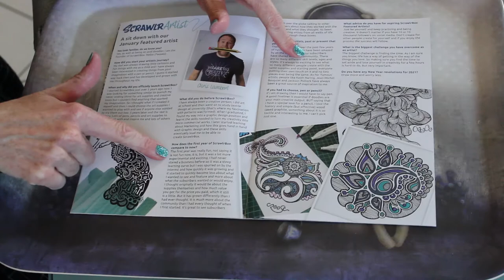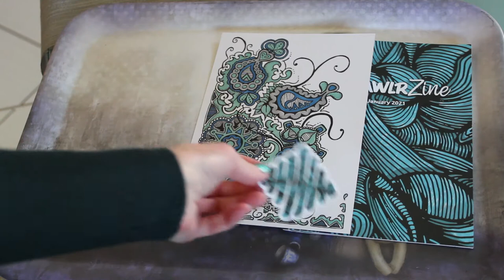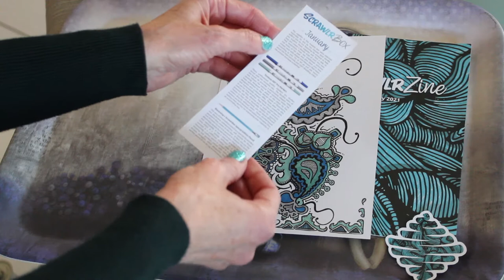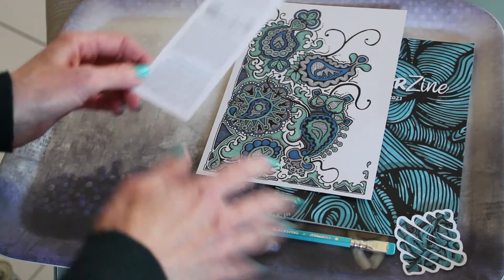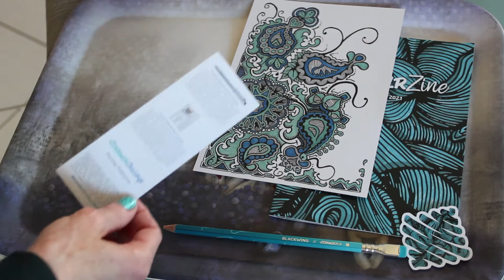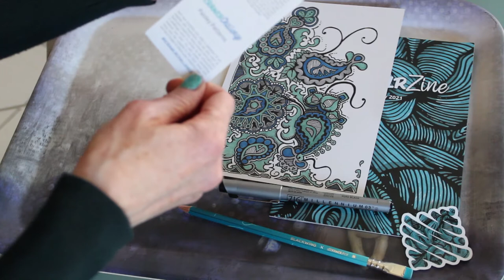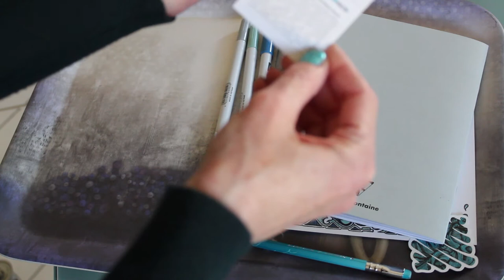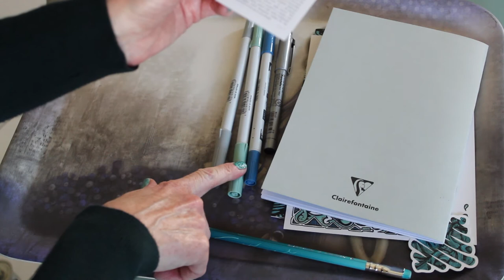ScrawlrBox ed. Jenuary 2021